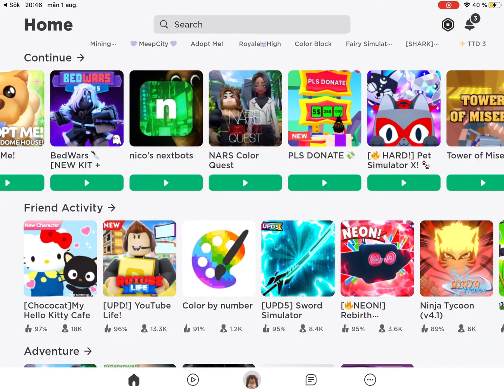New Roblox update!😀